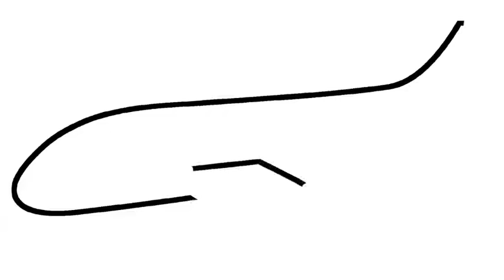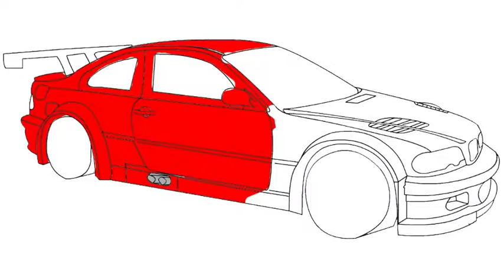Jak narysować żółty samochód - Uczyć się kolorów 🌈 Uczyć się zwierząt 😀 uczyć się angielskiego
Jak narysować żółty samochód - Dowiedz się kolory 🌈 Dowiedz się zwierzęta 😀 Uczyć się angielskiego